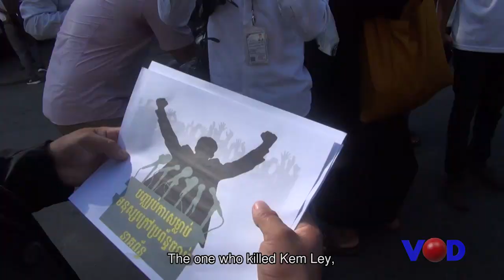Police Arrest Activists at Kem Ley Murder Anniversary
About 100 police and military police officers descended on Phnom Penh’s inner-city Caltex gas station this morning, arresting three men trying to place flowers at the site where popular political commentator Kem Ley was gunned down three years ago and dispersing any attempts to commemorate the murder.

Nhim Sokhorn reports from the gas station in Chamkar Mon district, on the corner of Monivong and Mao Tse Toung boulevards.